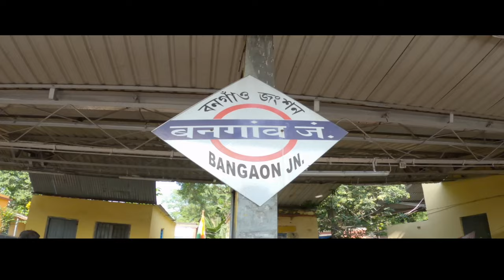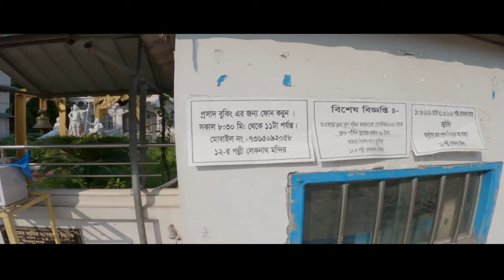Bangaon Tour Plan | Top 10 Tourist Attraction in Bongaon | Bongaon tourist places | Bongaon Border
Bongaon One Day Trip | Bangaon Tour Plan | Top 10 Tourist Attraction in Bongaon | Bongaon tourist places | Petrapole Border

Places To Visit :
SatBhai Kali Mata Mandir
Bongaon Shoshan
Ichhamati Rail Bridge
Loknath Mandir( 35fts Shiva )
Ichhamati Hanging Bridge
Bibhutibhusan Smriti Ghat
Bongaon Clock Tower
Chhoighoria Jora Shiva Mandir
Rakhaldas Bandapadhya House
Haridaspur Iskcon
India - Banladeesh Border
Jossore Road
Petrapole Railway Station
Petrapole-Benapole Border
Bongaon Agnikonna Park

People Search For :
bongaon tourist spot
Top Best Tourist Places In Bongaon
Tourist places near me
best places to visit in Bongaon
Places to Visit in Bongaon
Top 10 Tourist Attraction in Bongaon
bongaon tourist places
Places to visit in North 24 Parganas District
What is Bongaon famous for?
Bangaon, Why is North 24 Parganas famous?
Bongaon to Kolkata distance
petrapole border
Sat Bhai Kalitola
Sath Bhai Kali Tola
সাত ভাই কালিতলা
Bibhutibhushan Bandyopadhyay
Ichamati River
Where is Ichamati river in West Bengal
Where is Ichamati river situated
Bangaon Clock Tower,
west bengal tourist places
one day trip from kolkata by bike
one day tour near kolkata for couples